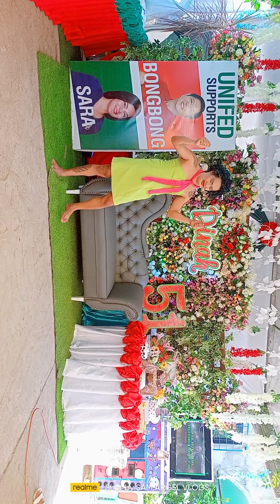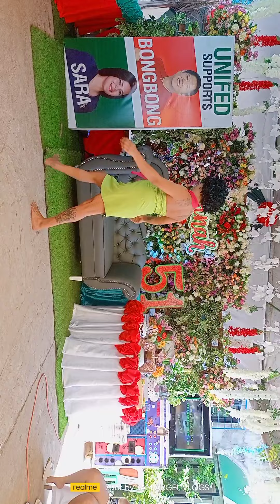May 24, 2022